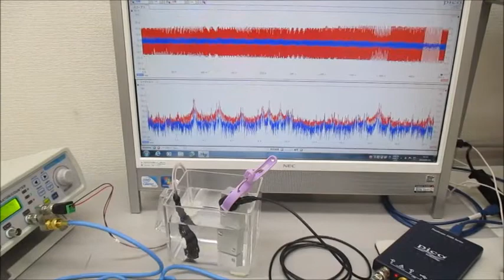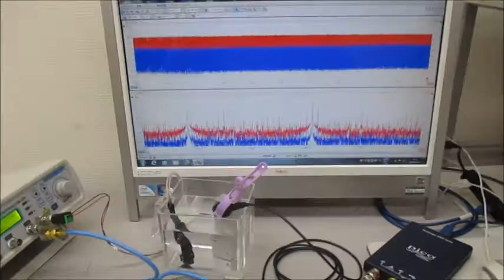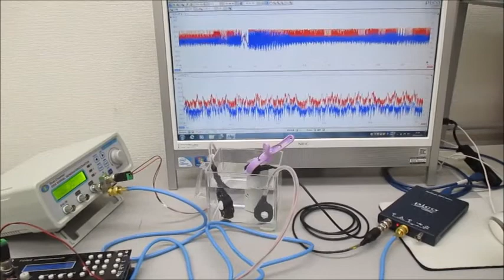低周波の共振現象と、高周波の非線形現象をコントロールする技術 ultrasonic-labo